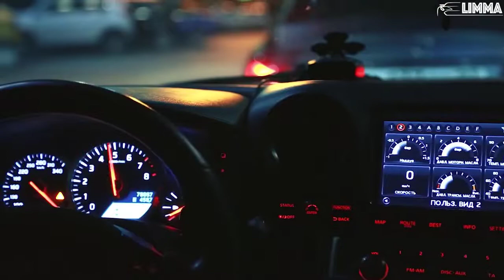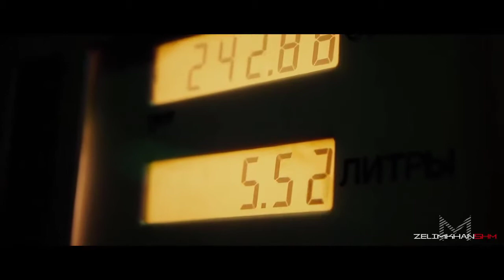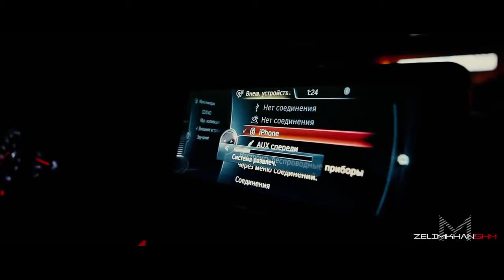Best Songs of Flume - Night Car Music Mix